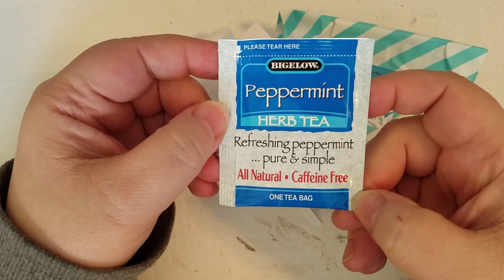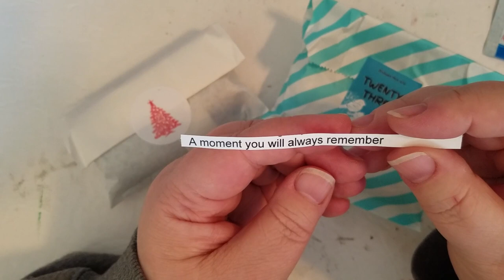Vlogmas 2023 | Day 23 | December 23rd 2023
Welcome to Vlogmas 2023!!  Join me through the days leading up to Christmas and see what I am up to every day.

Chickadee Fibre Arts

Purple Circle Yarn Co